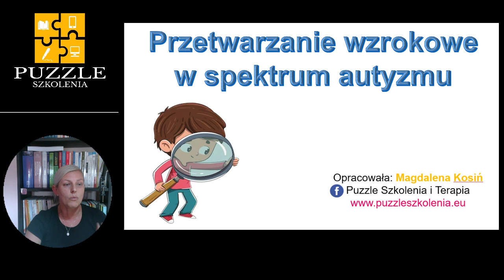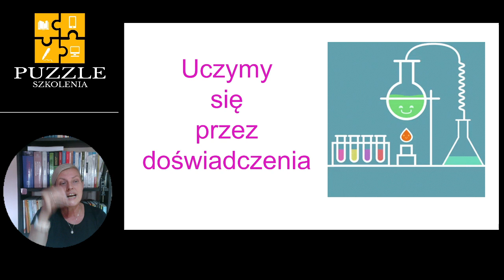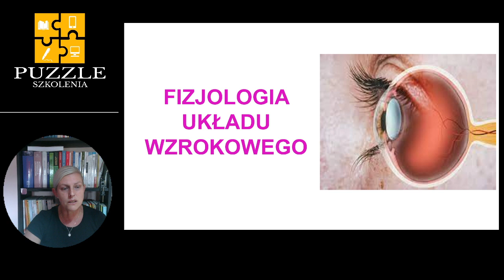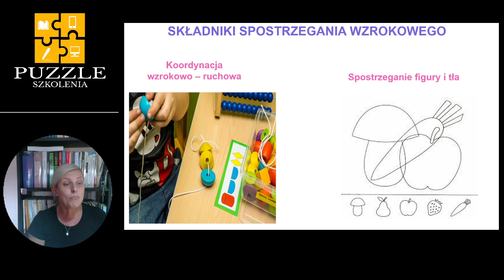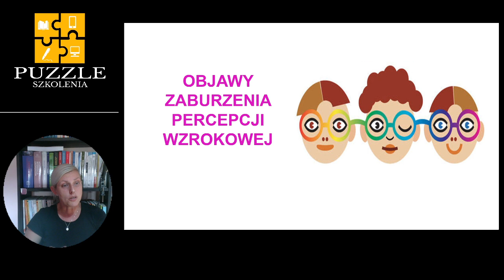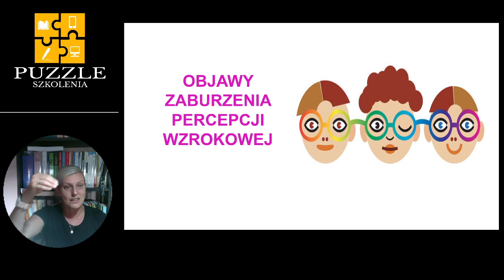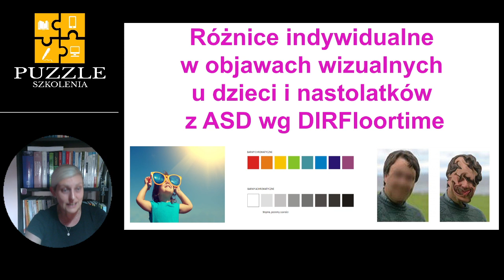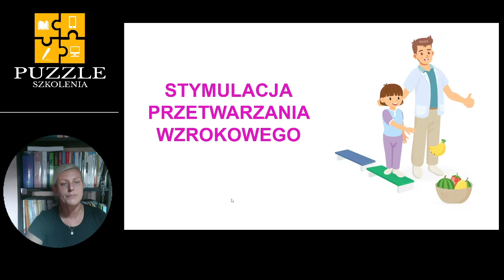Przetwarzanie wzrokowe w spektrum autyzmu